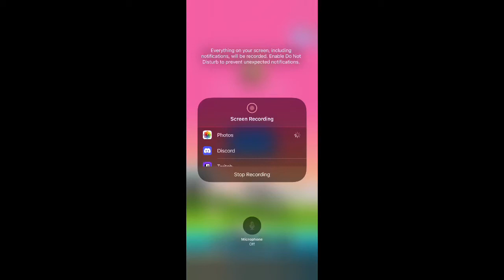The Battle of Polytopia: Creative Easy 9 Tribe Perfection in 51.400 (WR)